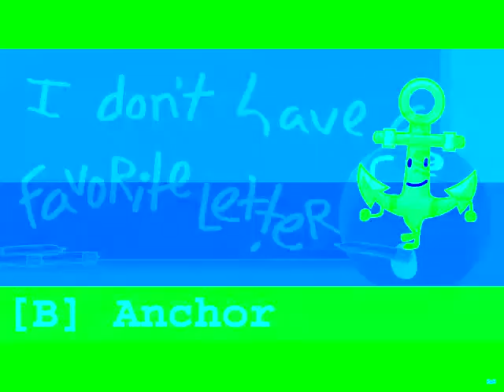BFB 16 Auditions in Helium